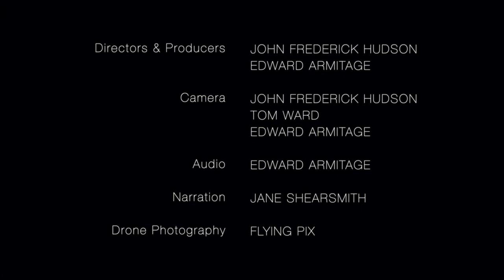CONVERSATIONS with the ARTISTS · Paul Mealor: Piano Concerto · JAM on the Marsh: VIRTUAL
CONVERSATIONS with the ARTSTS
Edward Armitage · Chairman of JAM
Paul Mealor · composer
Michael Bawtree · conductor
John Frederick Hudson · pianist

INDEX
· Introduction to JAM on the Marsh and the Piano Concerto · 00:11
· The Commissioning process · 1:01
· The Compositional process · 1:28
· Performance and Covid challenges · 16:55
· Reflections upon the premiere · 32:16
· Future Performances · 45:24
· Closing remarks · 49:45